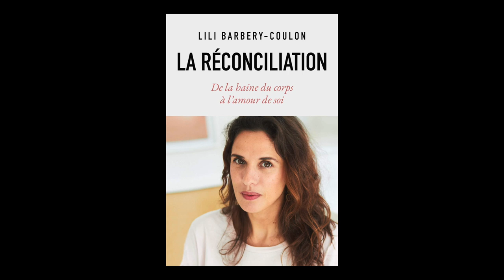Lili Barbery - La réconciliation : de la haine du corps à l'amour de soi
Lili Barbery vous présente son ouvrage "La réconciliation : de la haine du corps à l'amour de soi" aux éditions Marabout.